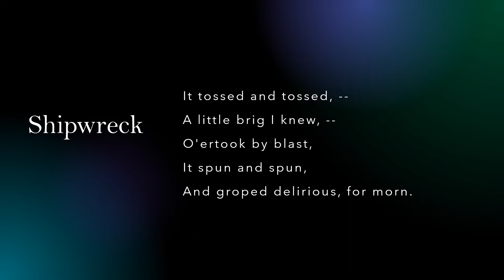Shipwreck by Emily Dickinson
"Shipwreck" a read aloud with the text.